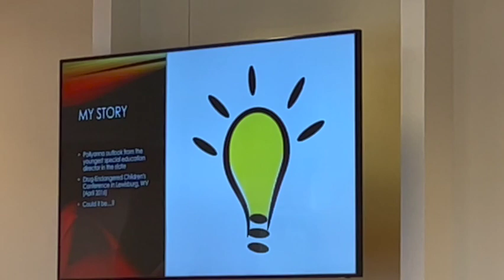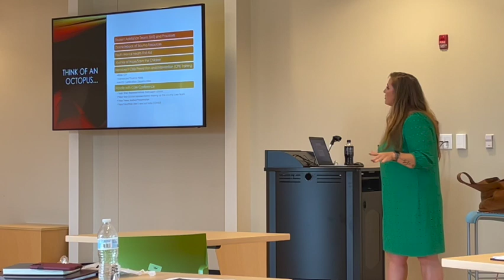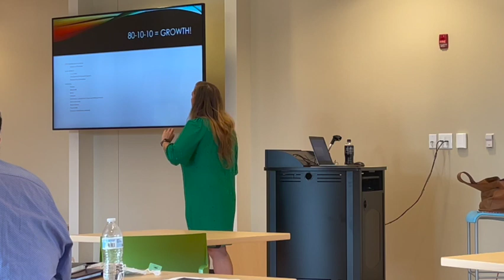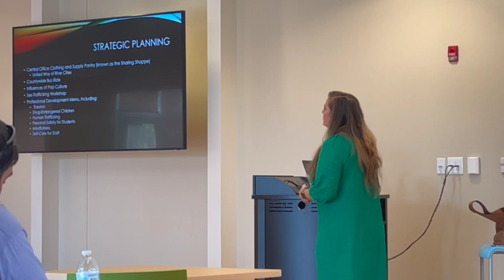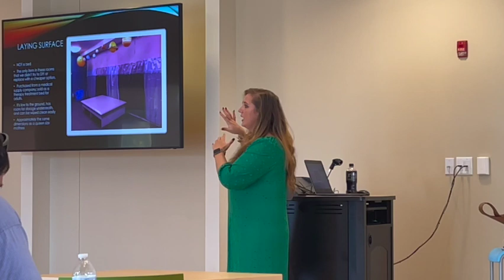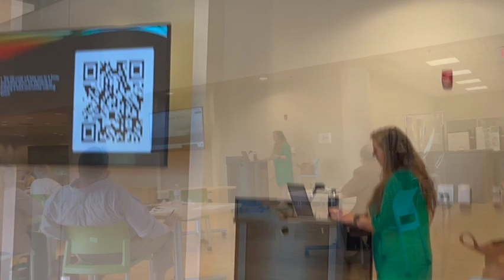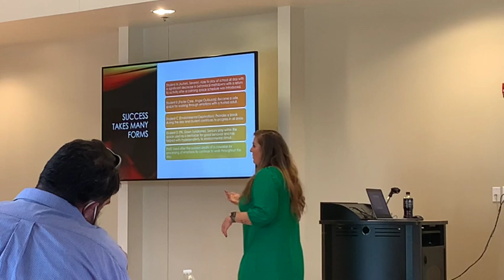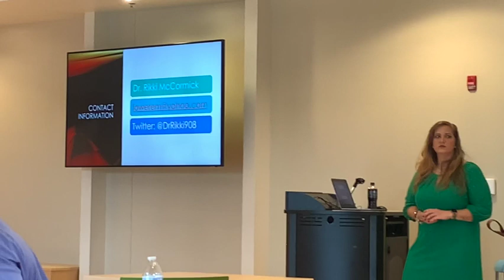Thinking Outside the Box with Behavior: Transforming with Calming Spaces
Dr. Rikki McCormick presenting to the administrators of Greenbrier County Schools in Lewisburg, WV.

(NOTE: During the last 20 minutes, my phone died so I switched to another phone. Then, I kept knocking over the replacement phone. My apologies!)